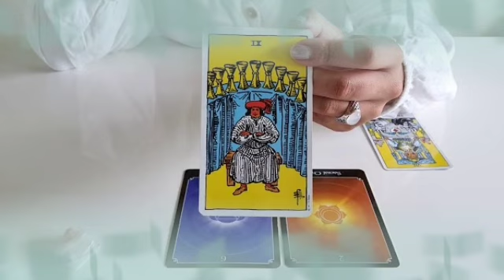تاروت برج الحمل من 19 إلى 29 أغسطس 2022 // حساب ليك هينكشف😔Mحرف شخص يبكي عليك🤔سحر محبه عشانك للأسف💔